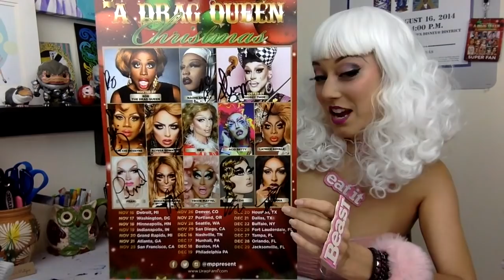Art NuBlog: RuPaul's Drag Race Christmas Show 2016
As promised, a little ArtNuBlog from a DragRace Super Fan!
(re-uploaded so it should be viewable by all now!)